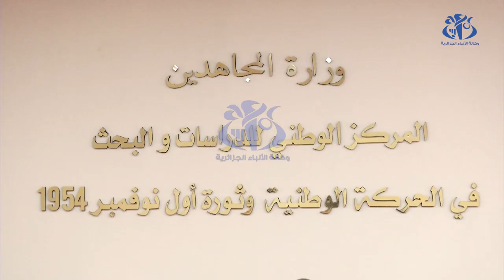ندوة تاريخية: "معركة ايسين" 03 اكتوبر 1957...رمز التلاحم و الأخوة بين الجزائر وليبيا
الجزائر(وأج)- استذكر مشاركون في ندوة تاريخية حول معركة "إيسين"، نظمها المركز الوطني للدراسات والبحث في الحركة الوطنية وثورة أول نوفمبر 1954، أحداث المعركة التي امتزجت فيها دماء الجزائريين بدماء الأشقاء الليبيين لتصبح رمزا للتضامن والتلاحم بين الشعبين وعنوانا لتضحيات ودعم الأشقاء لثورة التحرير الوطني.